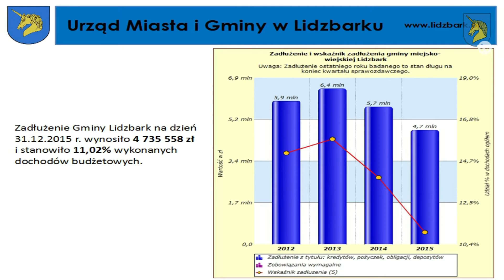Lidzbark TV: Jednogłośne absolutorium dla burmistrza Lidzbarka.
Podczas ostatniej sesji Rady Miasta i Gminy Lidzbark radni jednogłośnie zdecydowali o udzielaniu burmistrzowi absolutorium za wykonanie budżetu za 2015 rok. W ciągu roku budżet zmieniany był 33 razy.